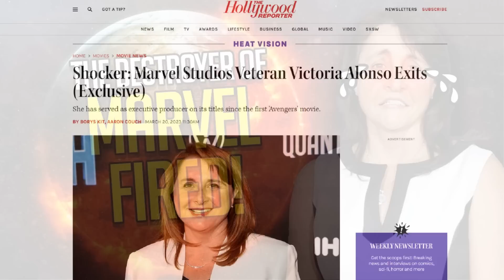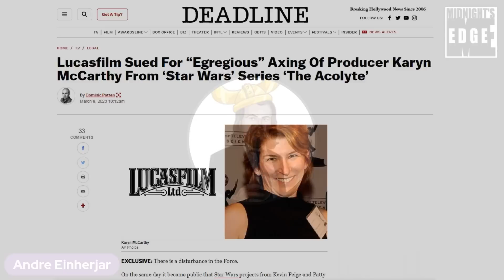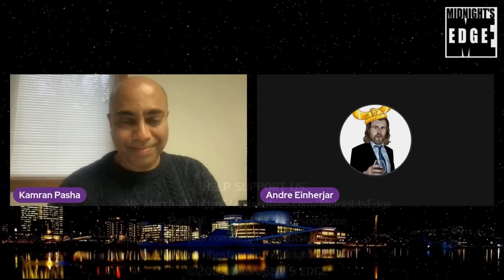Star Wars: KATHLEEN KENNEDY in the HOT SEAT over producer lawsuit | A Conversation with KAMRAN PASHA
The firing of Marvel’s Victoria Alonso took entertainment punditry by complete surprise, but not writer and producer Kamran Pasha. According to Kamran’s sources, there is more going at Disney, and behind the scenes of Lucasfilm. We are going to break down exactly what that is, how it connects to producer Karyn McCarthy’s lawsuit over the Acolyte firing; and why that puts Kathleen Kennedy in the hot seat, in this conversation with Kamran Pasha!